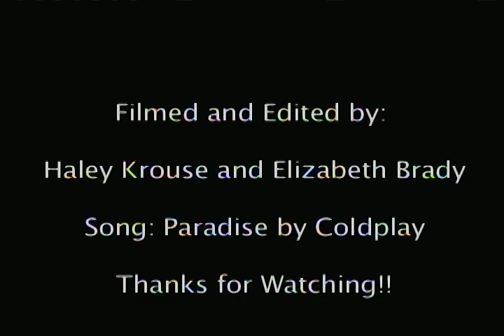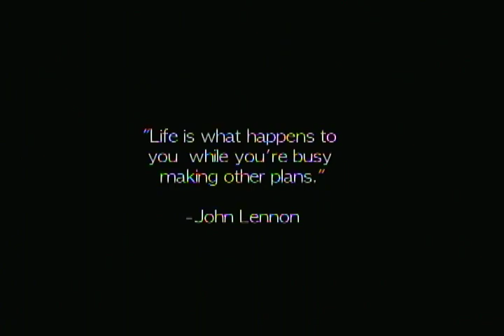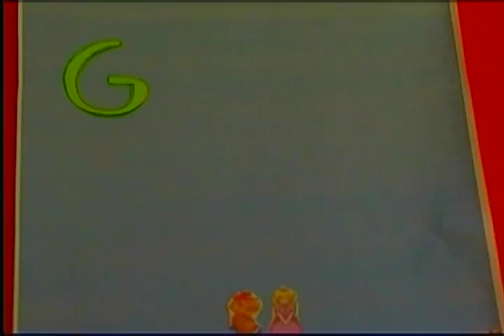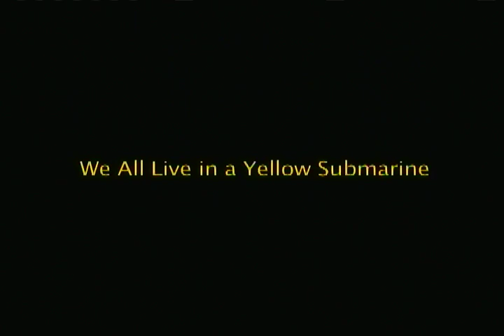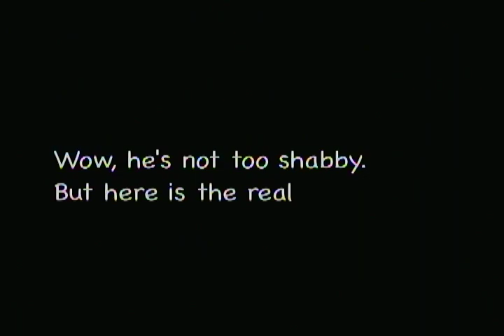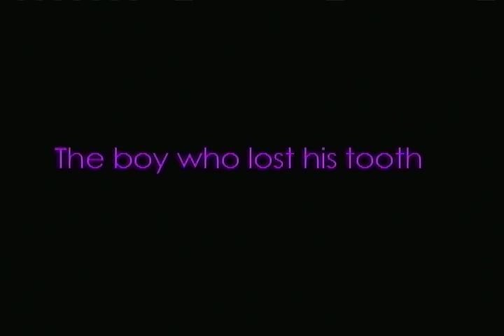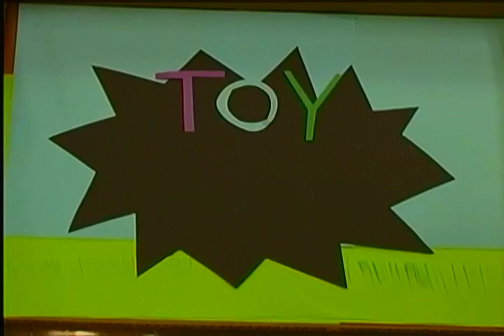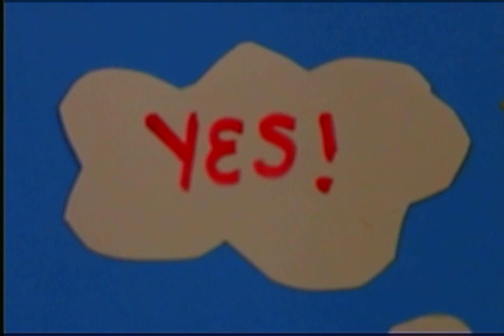2011 2012 MINORS STOP MOTION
More throwbacks from the RCTV program!  Enjoy!